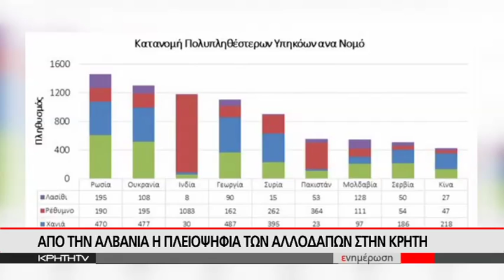ΤΟ ΤΑΞΙΔΙ ΤΗΣ ΕΛΠΙΔΑΣ ΠΡΟΣ ΤΗΝ ΚΡΗΤΗ ΓΙΑ ΕΚΑΤΟΝΤΑΔΕΣ ΜΕΤΑΝΑΣΤΕΣ